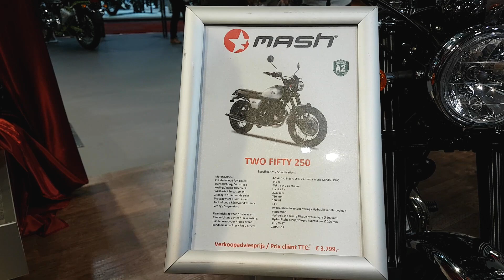New MASH TWO FIFTY 250 detail review walkaround Interior Exterior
New  MASH TWO FIFTY 250
price. € 3.799